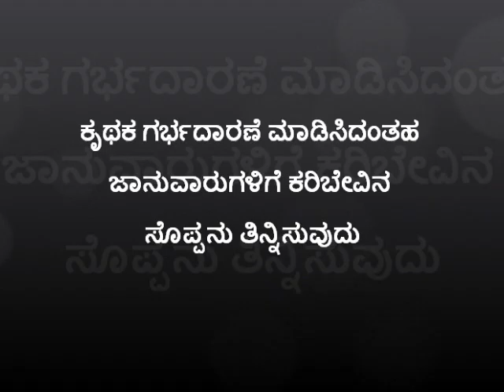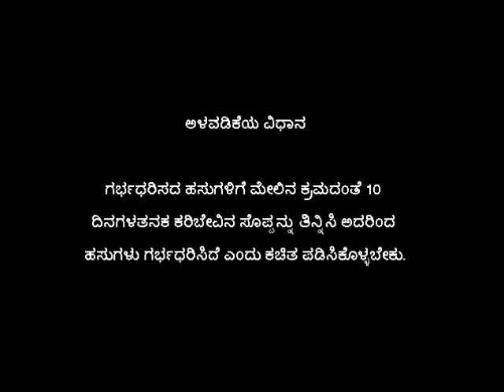Nutrition supplement for cow after insemination Kannada BAIF Karnataka